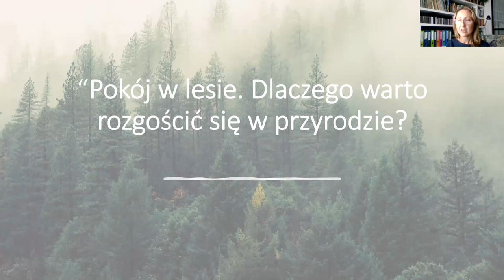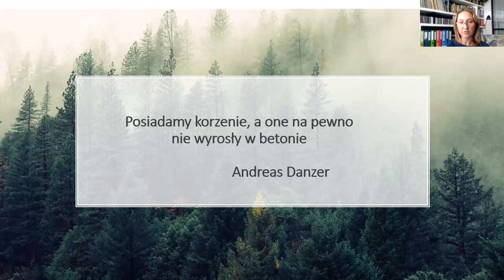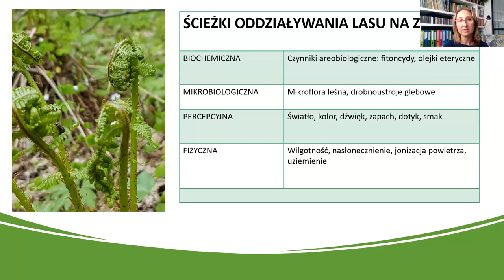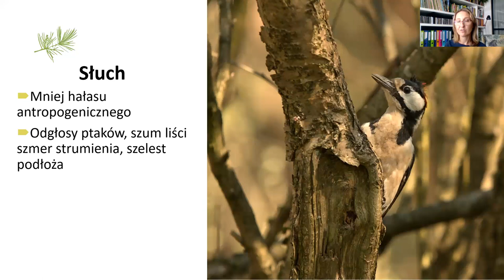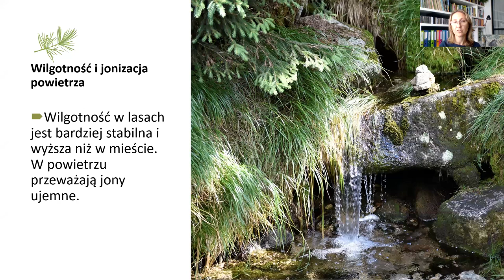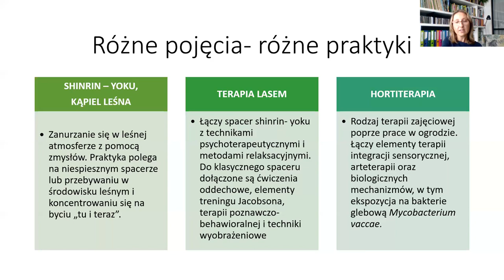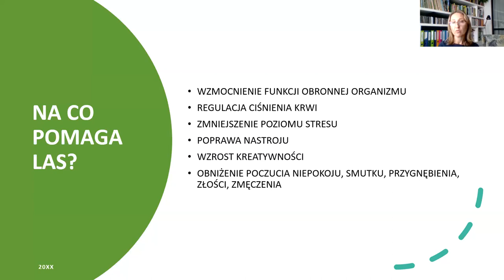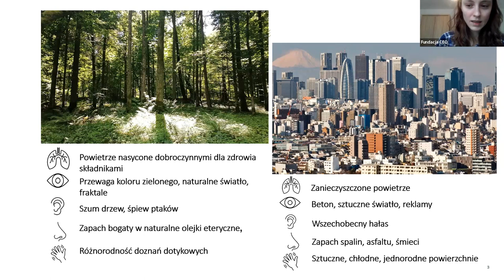Pokój w lesie. Dlaczego warto rozgościć się w przyrodzie? - Zapis webinarium TEG 2023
Zapis webinarium dla młodzieży w ramach festiwalu internetowego z okazji Tygodnia

Edukacji Globalnej 2023 pod hasłem "Pokój dla planety. Planeta pokoju":

Czy wiecie, że kiedyś naszym naturalnym domem był las?

Wyszliśmy z lasu do miast i płacimy za to zdrowiem…

A gdyby tak wrócić do domu? Urządzić sobie w nim swój pokój? Pokój, w którym odpoczniemy, zrelaksujemy się, nakarmimy zmysły i zadbamy o swoją odporność… Podczas webinarium mówimy o tym, jak natura wpływa na nasze samopoczucie, koncentrację i na nasze zdrowie, na czym polegają i co nam mogą dać kąpiele leśne, co my możemy zrobić dla przyrody, czyli dlaczego powinniśmy dbać o bioróżnorodność. Spotkanie prowadzi Magdalena Kołodziejczyk – założycielka i edukatorka Tulę las, absolwentka SGGW na Wydziale Nauk o Zwierzętach oraz Podyplomowych Studiów Pedagogicznych, wielbicielka przyrody, pasjonatka natury, realizatorka licznych projektów związanych z przyrodą.